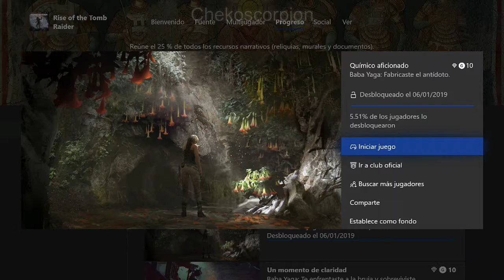THE RISE OF THE TOMB RAIDER LOGRO QUIMICO AFICIONADO